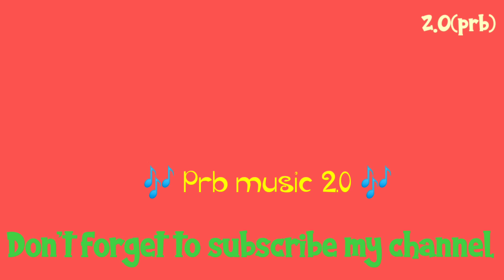Woh Kisi Aur Kisi Aur Se Milke (((JHANKAR))) Phir Bewafaai 2007 | Song by Agam Kumar Nigam